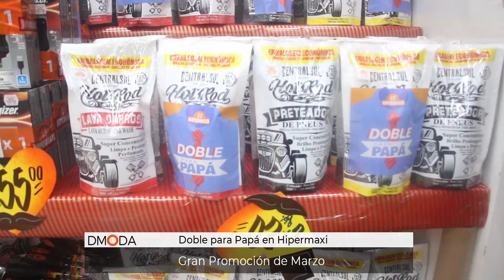DOBLE PARA PAPÁ EN HIPERMAXI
GRAN PROMOCIÓN DE MARZO